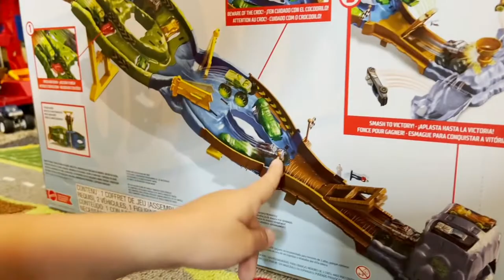UNBOXING Hot Wheels Monster Trucks Wreckin' Raceway Trackset (NEW!!! )